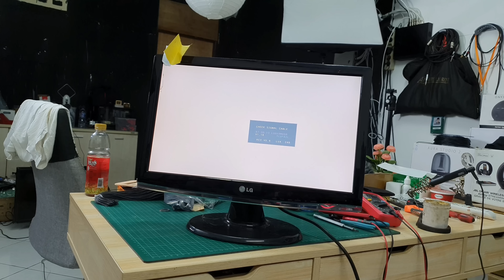Penyebab Monitor LCD Susah Menyala VLOG217